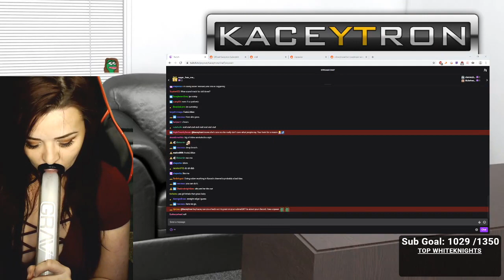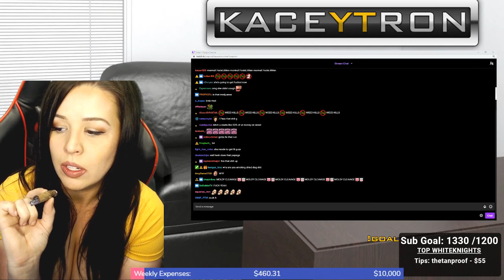Kaceytron Returns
I am unbanned and will be returning to twitch on Monday with a 24 hour stream!